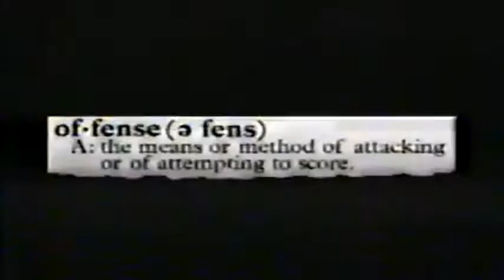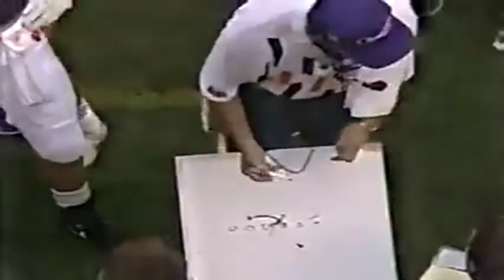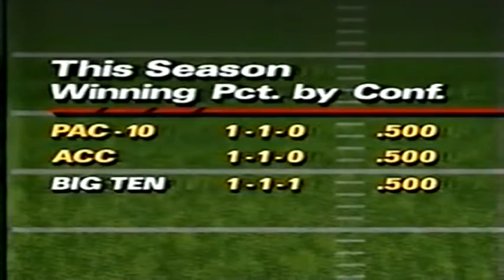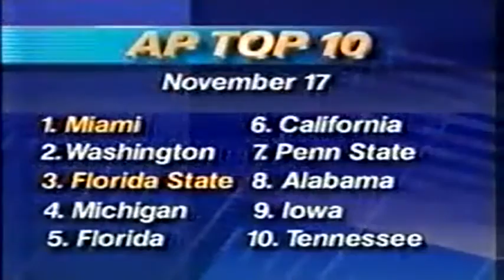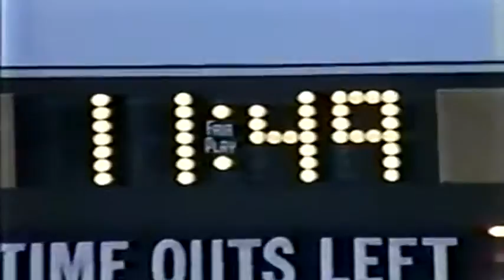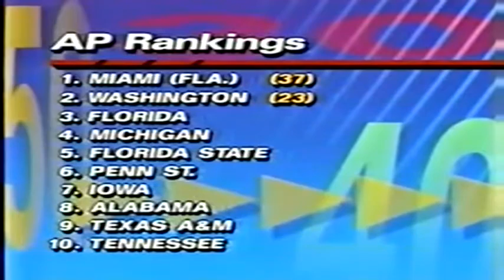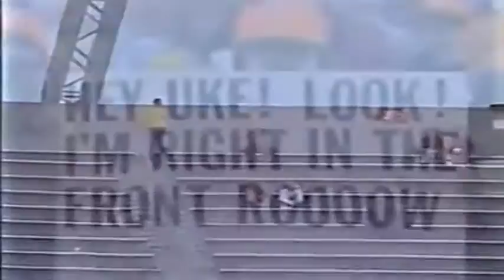January 1, 1992 (Citrus Bowl) - #14 California vs. #13 Clemson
1991 College Football - '92 Citrus Bowl